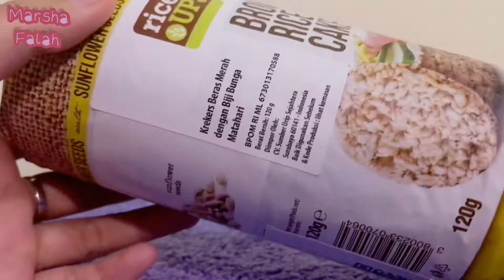Rice Up Brown Rice Cakes | Marsha Falah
Rice up brown rice cakes with sunflower seeds merupakan snack sehat berbahan dasar brown rice dengan biji bunga matahari. Bagus untuk menurunkan berat badan (diet).